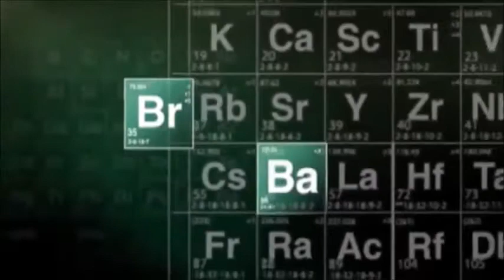Breaking Bad - Be Prepared Tribute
Love this show, and thought this song fit extremely well for the character of Walter White.